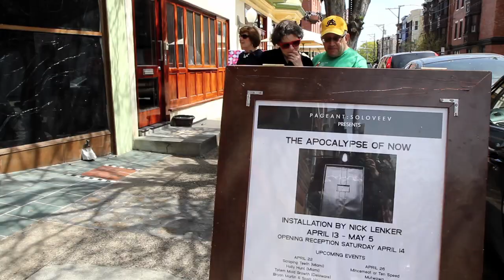artblog Art Safari Episode 5 - Nick Lenker's The Apocalypse of Now at Pageant Soloveev Gallery